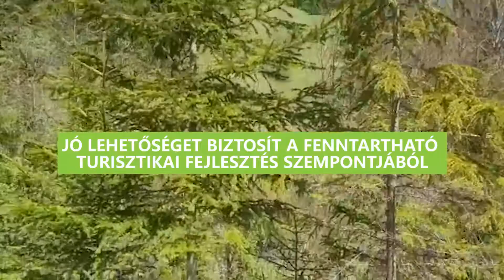Járt már a jávárdipataki vízesésnél? Megmutatjuk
🌲💦A jávárdipataki vízesés a megye egyik gyöngyszeme.
📍A 127B megyei útnál Gyimesközéplok egyik legszebb látványosságánál a Jávárdipatakán jártunk, ahol egy 6-8 méter magas vízesés tekinthető meg melynek neve Zúgó.
➡️Ez a táj nagy lehetőséget biztosít a fenntartható turisztikai fejlesztés szempontjából, hiszen nemcsak a helyi, hanem a megyei turizmusban is kulcsfontosságú szerepe lehet.
🤝A Gyimesközéploki, @Csíkszentdomokosi, illetve Csíkszenttamási községvezetőkkel közösen azon kell dolgoznunk, hogy a lehető legtöbbet kihozzuk a hely szépségének népszerűsítése, megőrzése érdekében.
🎯Bízom benne, hogy minél több turistát tudunk ide és a környékre vonzani.
➡️A turizmus népszerűsítése mellett több feladat is van, többek között az övezeti rendezési terv elkészítése, illetve a megyei út felújítása is.
❗Meggyőződésem, hogy a térség fejlesztésében a községekkel együttműködve tudunk olyan döntéseket hozni, amelyek az itt élő emberek számára megélhetést jelentenek, illetve olyan turisztikai célpontokat kijelölni, amiért érdemes ideutazni.